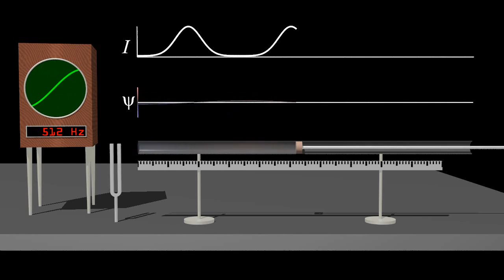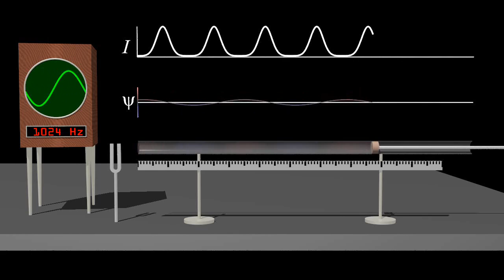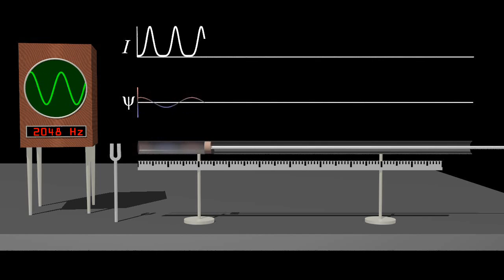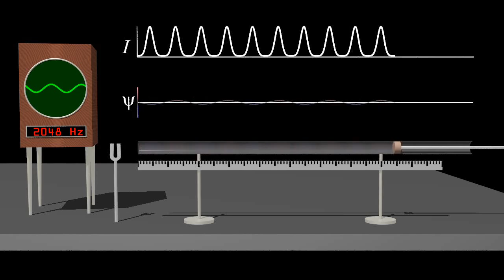Standing Waves and Resonance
Standing Waves can resonate in a pipe.  The resonance occurs in an open-closed pipe when an odd integer number of quarter wavelengths fit exactly in the length of the cavity of the pipe.  This animation illustrates what happens when a plunger is used to "scan" the effective length of a pipe driven by a tuning fork.  Three different cases are shown for a set of increasing frequencies.